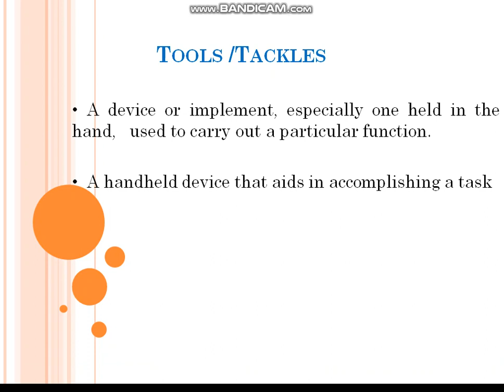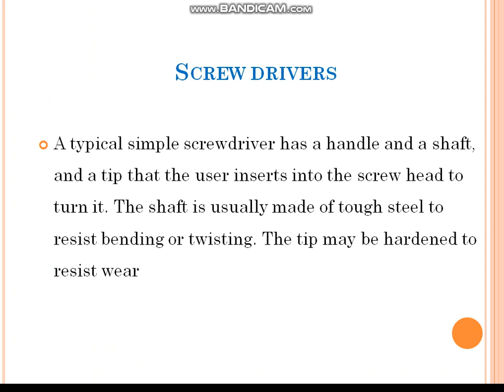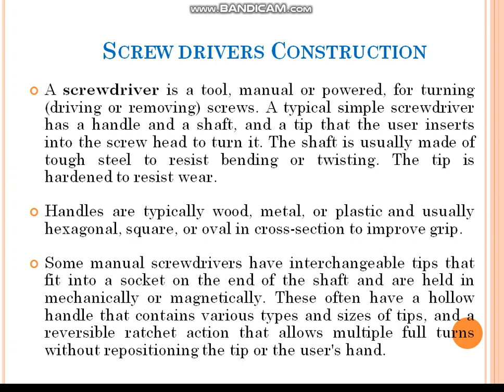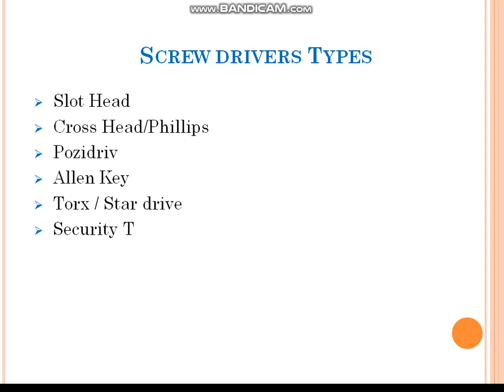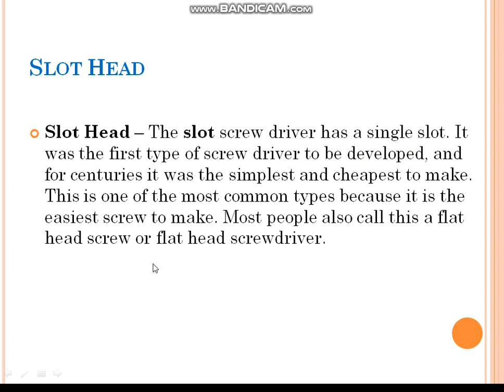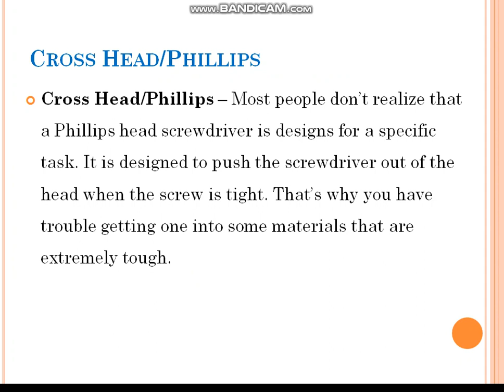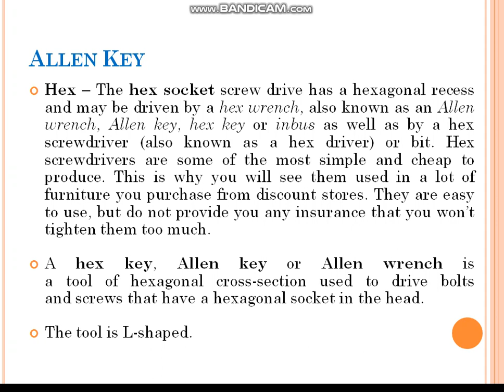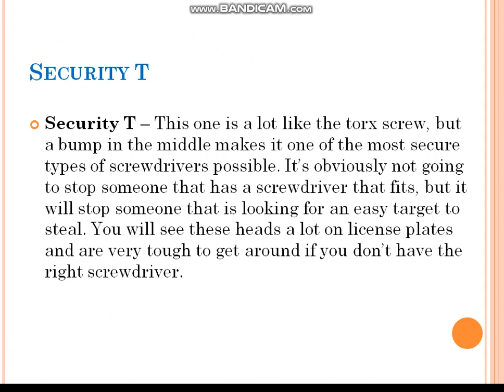Types of Screw Drivers and their Use |DIY tools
To prevent injury and keep screwdrivers in shape:
1. Do not use a screwdriver as a punch, wedge, pinch bar or pry.
2. Keep the tip clean and sharp to permit a solid grip on the tip of the screw.
3. Keep the handle of the screwdriver clean and intact to allow for a solid grip.

Remember :
1. Be careful while choosing the " Screwdriver Bits ", using the wrong size " bit " can damage the screw & making it unusable.
2. The best way to use any screwdriver (manual or powered) is to hold the screwdriver perpendicular to the work surface while working to avoid splinting or damage.